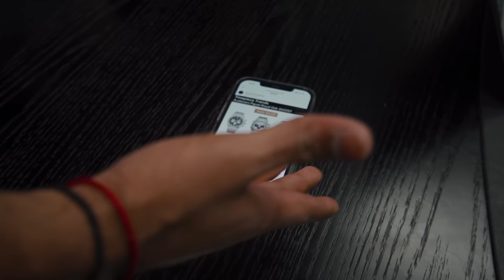WE SPENT $2.7MILLION ON WATCHES AT IWJG MIAMI!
On this Episode we take on the IWJG Watch Show in Miami, We sell 24 Watches in total and buy 30 Watches leaving us to Spend $2,740,000!!!

In honor of us reaching 100k subscribers on Youtube & Instagram we would like to give a special thank you to you guys by hosting a HUGE giveaway!
We will be giving away a Richard Mille ( 150,000$ ) when we reach 1,000,000 ( ONE MILLION ) subscribers on Youtube!

-GOOD LUCK!!!

Videographer:
TYLER

Sales Team:
NEEL